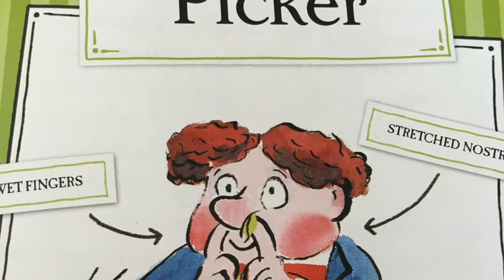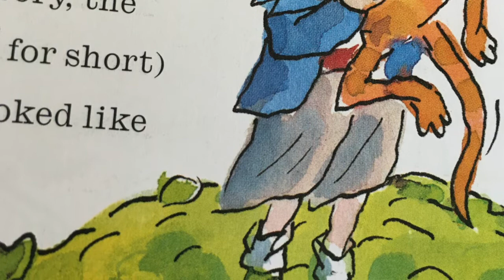Children's Books Read Aloud: The World's Worst Children: Peter Picker (Part 1)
Hello Everyone. Happy Monday, today I will be reading Peter Picker (Part 1)

Peter Picker (Part 1) by David Walliams illustrated by Tony Ross, read aloud for young children.

Peter Picker (Part 1) is about a boy called Peter who always picks his nose.

Watch this video and find out about his big ball of snot!